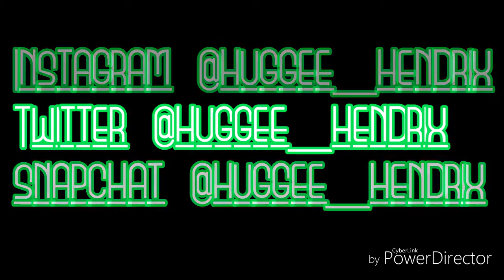SELENA GOMEZ AND THE WEEKND ALL HUGGED UP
Pop singer selena gomez and the weeknd were spot kissed and hugged up behind a dumpster waiting for there car to arrive they say there not serious about there relationship but we will see.thanks for watching for me and trematics video